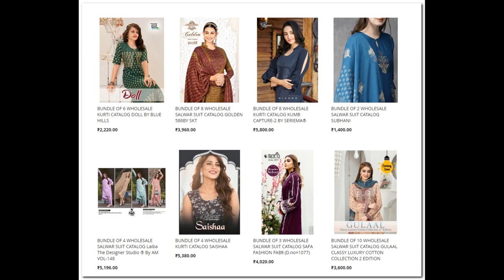82 wholesale bundles launched today 15th Nov 22